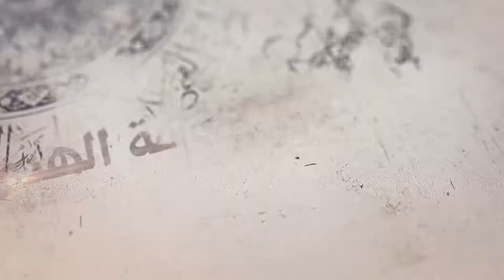358- شرح أصول الكافي - أحاديث من باب خلق أبدان الأئمة وأرواحهم وقلوبهم - السيد جعفر الشيرازي